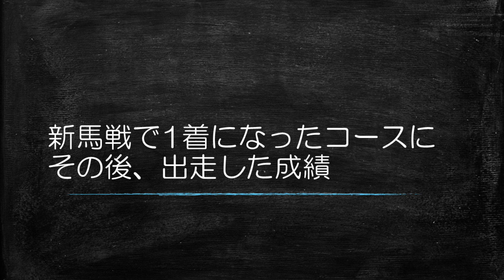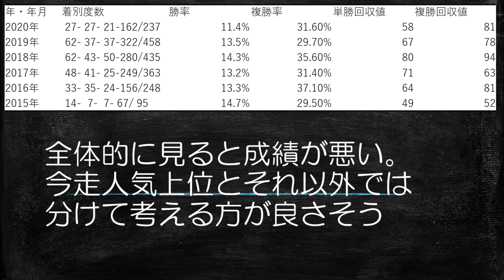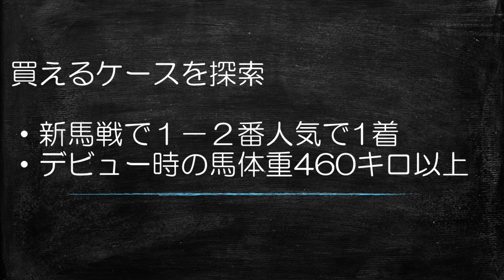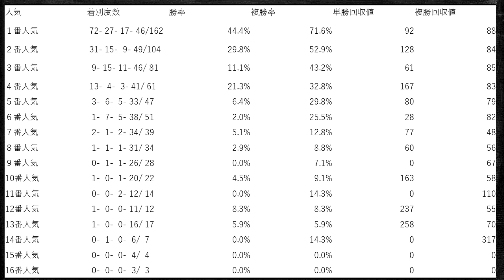【狙える？】新馬戦で勝利したコースに戻ってきた馬の成績【狙えない？】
◆動画の内容
新馬戦で勝利したコース、あの日あの時あの場所で勝った思い出のコースに戻ってきた場合の成績はあまりにも極端な結果でした。

---予想動画の補足
競馬予想の動画内に出ることがあるRレベルというのは
僕の著書ミリオンダラー馬券術で使っているモノとなります。
またSPLはコンテンツ「ビクトグラブ」の専用ロジックです。

---本当に需要ある？TShirt
リクエストが釣りかと思うぐらい多いので、半信半疑で販売開始しました（笑）

---運営サイト＆書籍
◆竹内ブログ

◆ミリオンダラー馬券術AAAA

◆単勝で勝つための引き算のマインドとＧ１レース爆裂回収率ロジック

◆馬連の軸を見つける【仮想2着内複勝】の話と【単勝回収率169％の軸馬】を教えちゃいます

◆単勝万馬券を当てたい人は必見『回収率300％！ジャイアントキリングの法則』

---SNSなど
◆Line@（唐突に注目馬など配信します）

昭和55年生まれの完全なるオッサンです。
水商売を経て2006年に競馬ブログat a gallopの運営を開始。
その後、電子書籍の大ブレイク→単行本発売（現在まで４冊）→競馬最強の法則連載など活動。
アプリ「うましり」の監修やFM愛知レギュラー出演などメディアにもたまに出演。

競馬以外では月間PV50万のプロレスブログの運営もしています。

また以下のようなことにも関わらせていただいています。
サッカースクールDSS
サッカースクールERDE
愛知県警発案 緊急噴射装置販売サポート
豊田TRIKE　WEB制作・サポート
わさび屋
水野誉十郎商店　WEB制作・サポート
虎風　WEB制作
弁護士事務所アーヴェル WEB制作（旧サイト）
LGBTイベントスキュパ